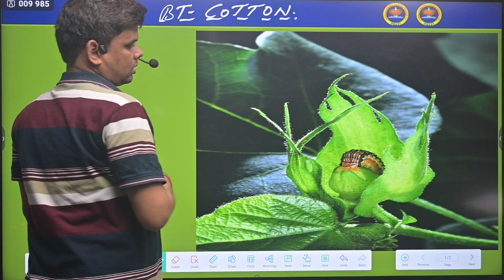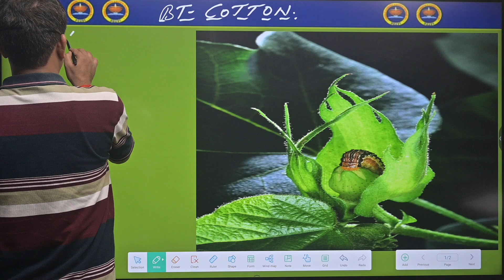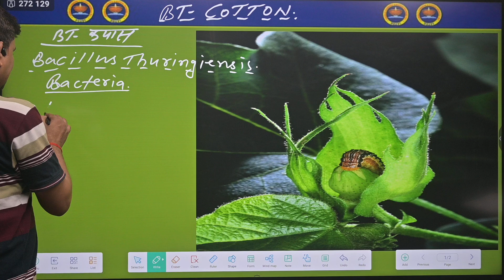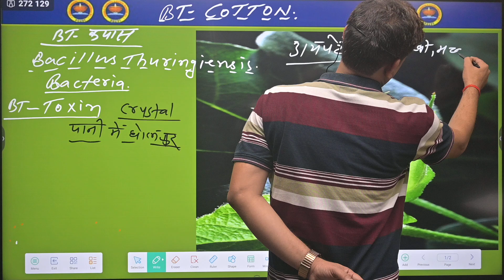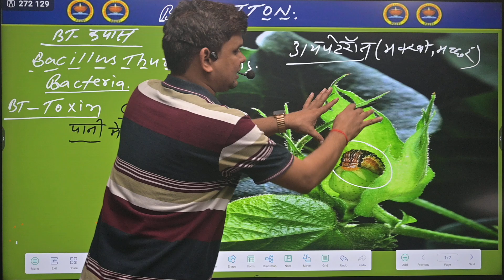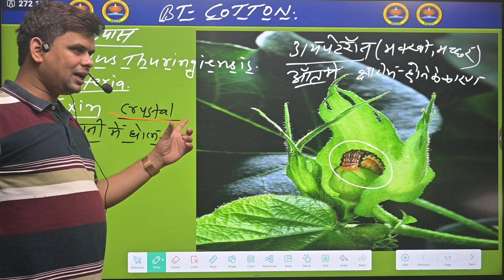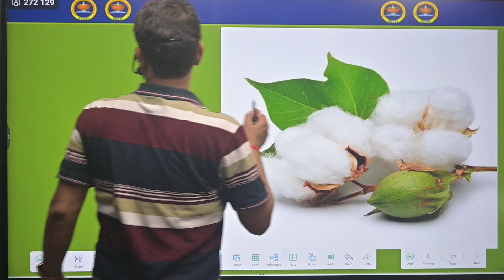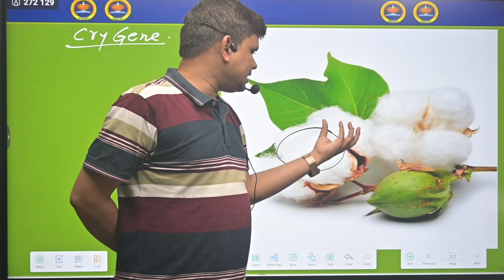बीटी कपास | bt cotton in hindi | bt crops class 12th biology important for board exam-2025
BT cotton is a genetically modified pest-resistant plant cotton variety, modified by the insertion of one or more genes from Bacillus thuringiensis (common soil bacteria) which produces an insecticide to combat bollworms. In this article, you will learn about the BT cotton important for the.|
By:- prof Ranjeet Kr.yadav
* Rainbow science and grammar classes new area Rafiganj
* online classes
* offline classes
* the Best classes for rafiganj town
* The best teacher By:- Prof. Ranjeet Kr. Yadav